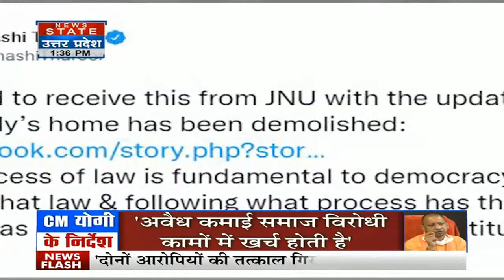Breaking News: Prayagraj में मचा हड़कंप, लोगों के बेघर होने की उम्मीद | News State | UP News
Prophet Remarks Row Big News: Big news has come out about Javed Mohammad alias Javed Pump, the mastermind of the violence in Prayagraj. During the demolition proceedings, today the police have found many illegal weapons from the house, including 12 bore and 315 bore pistols. Along with this, many cartridges were also kept hidden. According to the police, objectionable literature has also been recovered from the house. Statements commenting on the courts have also been received from home.

News State Apps डाउनलोड करें:
Download Android and iOS Apps for more updates: